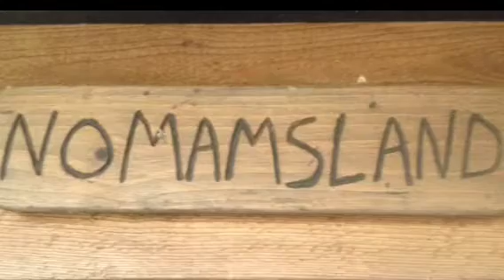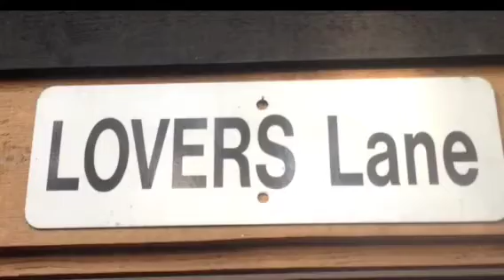The most beautiful place on earth. Serenity now.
A beautiful cottage on the west coast of British Columbia.